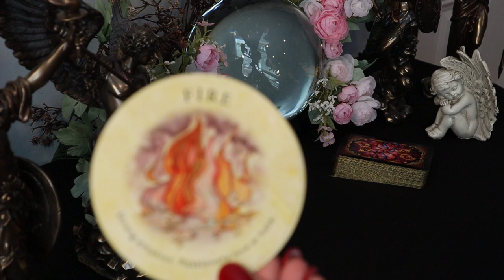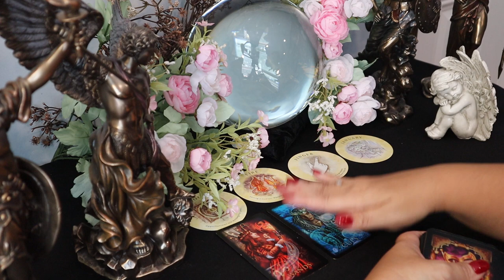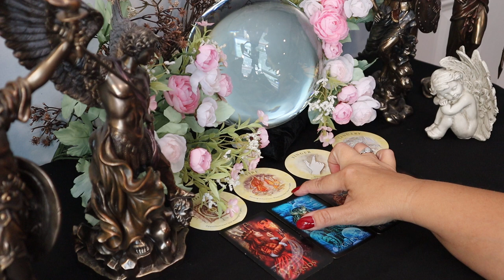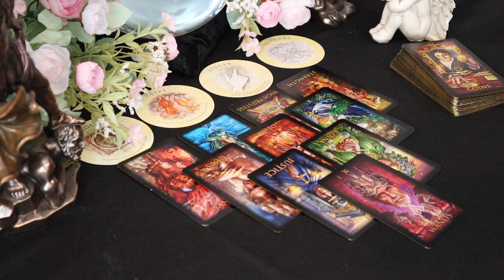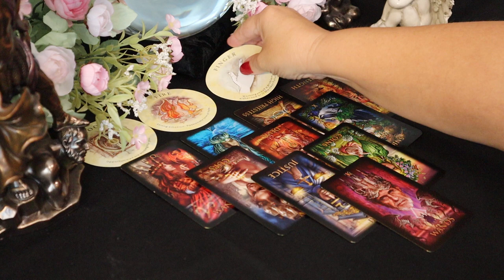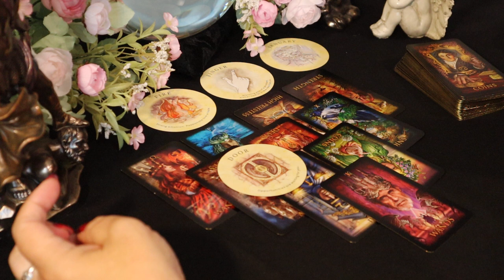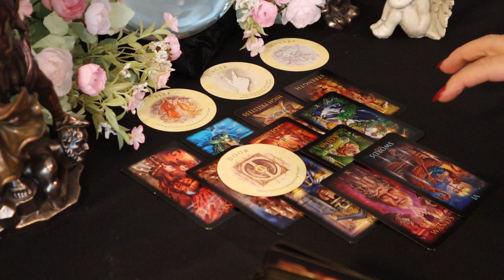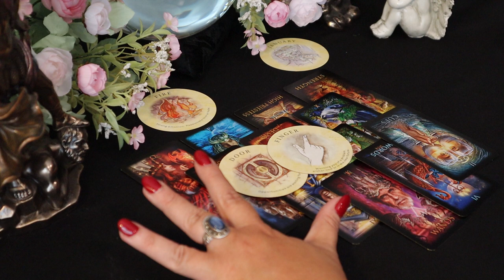Aquarius August 17-23....Wrapped Right Around Their Little Finger...Aquarius August Tarot Reading